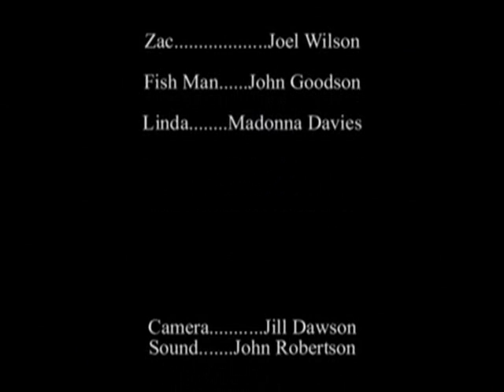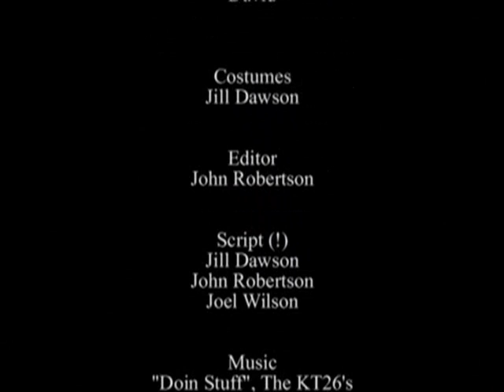It Came From the Burdekin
Zac is looking for a missing person when he encounters a strange local man at a roadside fruit stand.
Possibly the weirdest and least comprehensible video Highly Dubious has made to date, it's all about having fun. This one's got it all- mismatched shots, shoddy audio, ferocious over-acting and no budget to speak of. It does, however, have a finely tailored oddball fish costume. Also possibly the oldest vid posted yet. This one's for you, Goodo!